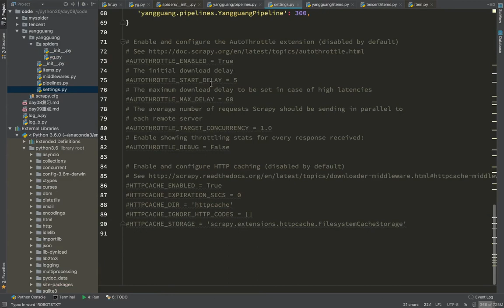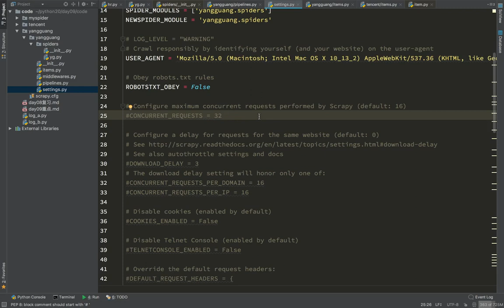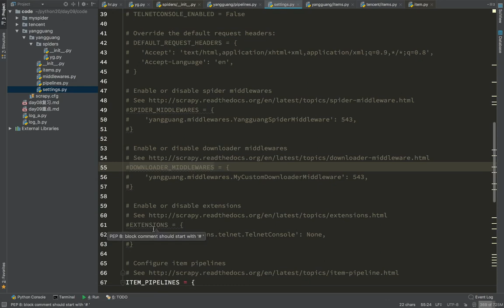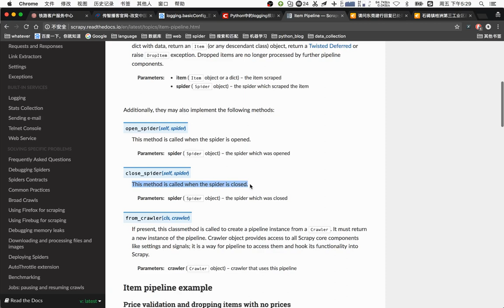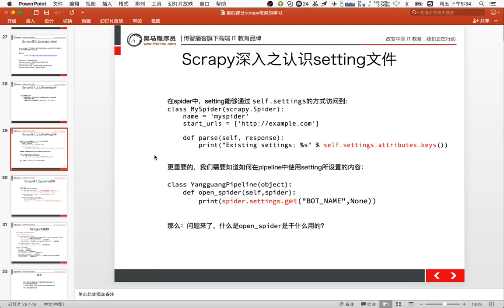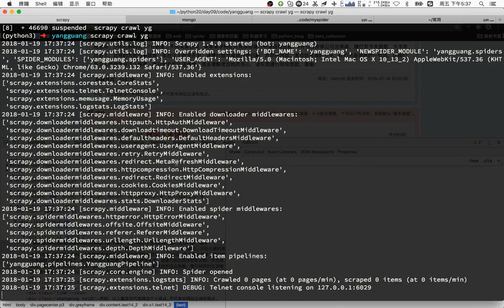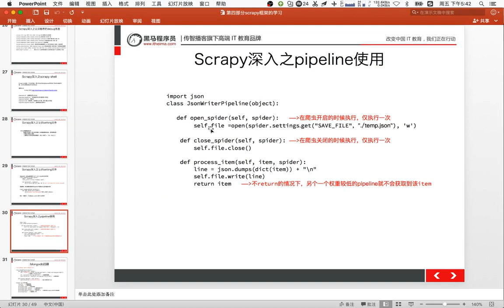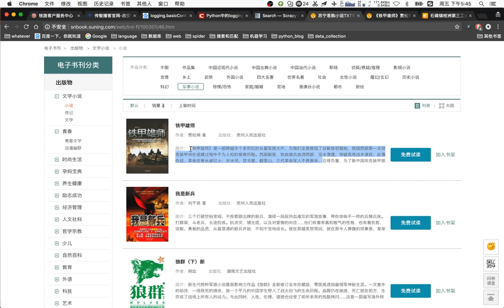20 爬虫scrapy框架及案例丨02 scrapy pipline、item、shell丨08scrapy ettings和管道的深入